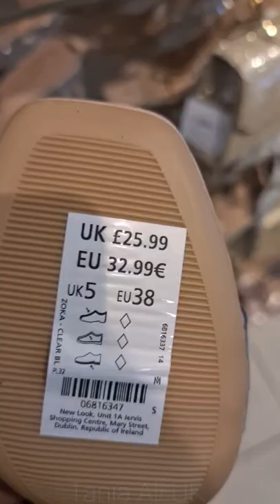New Look Women Summer Shoes Collection 2022@Tania Ali UK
New look women summer shoes collection.